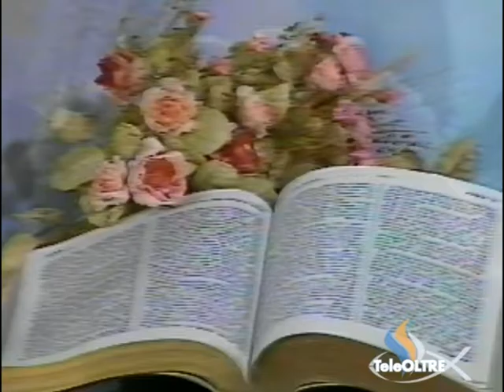I grandi eventi sportivi - AV28-2002 - L'Altra Voce - TeleOltre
Argomento : Lo sport e la fede